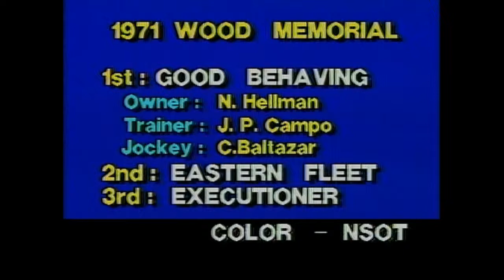GOOD BEHAVING - WOODMEMORIAL 1971 (No Audio)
El ejemplar Good Behaving, montado por Chuck Baltazar con 126 libras, se impone en el Wood Memorial, celebrado el 17 de abril de 1971 en el hipódromo Aqueduct, de Nueva York. Cronometró 1:49 4/5 para 1,800 metros. Fue la primera ocasión en que se reunieron en este evento los ganadores del Florida Derby (Eastern Fleet), Flamingo Stakes (Executioner) y Santa Anita Derby (Jim French). Desde la segunda posición completaron el orden Eastern Afleet, Executioner, Jim French (Montado por Angel "Junior" Cordero), Bold Reason, Sound Off, Bold And Able, Sit In The Corner y Bobby Dees Boy.